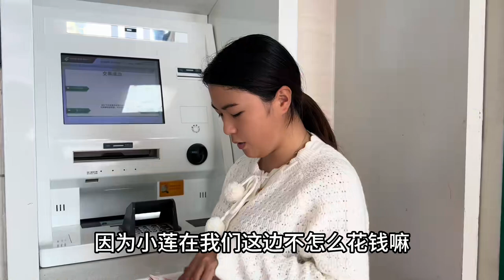小九带小莲把红包存钱起来，帮她做定期理财，希望她以后越来越好